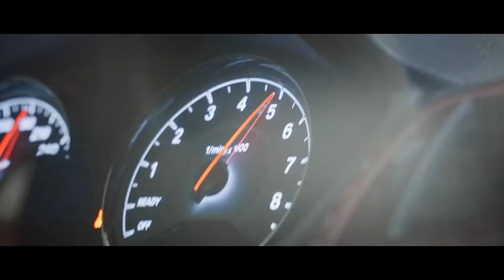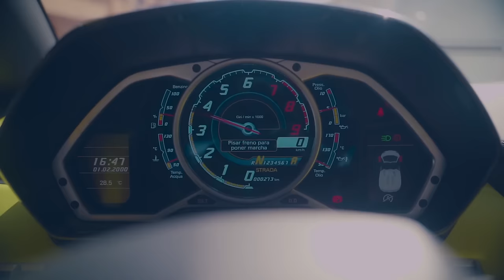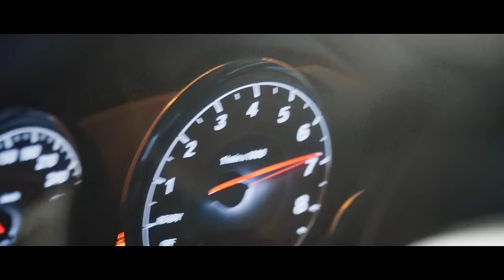Jason Derulo - Whatcha Say (TikTok Macons Remix)